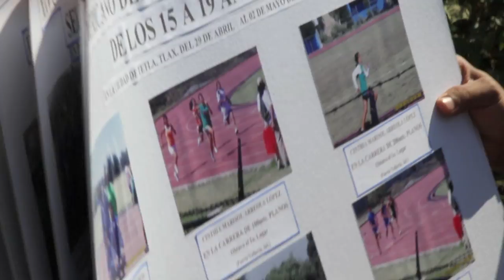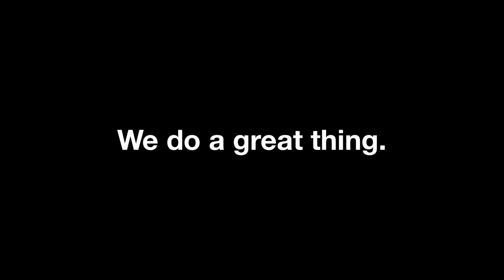Share The Advantage: Puerto Vallarta, Mexico (extended version)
In November 2011, Southwestern Advantage dealers had the opportunity to participate in Southwestern's "Share The Advantage" program and make a positive impact on selected area schools, orphanages, and learning centers during their sales incentive trip to Puerto Vallarta, Mexico.